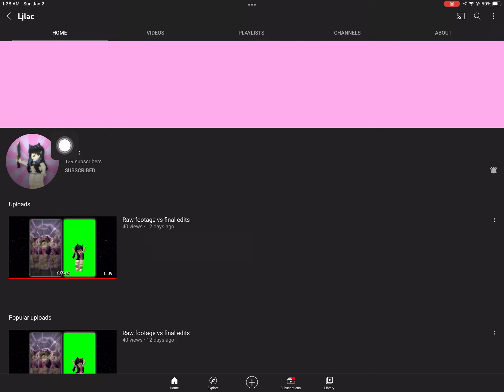Sub to her! shes so GOOD at edits! link in pinned:)